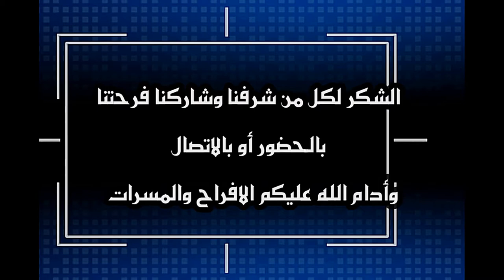عقد قران.. أبناء الشيخ /عامر سالم الشنفري 24/ 5/ 2021